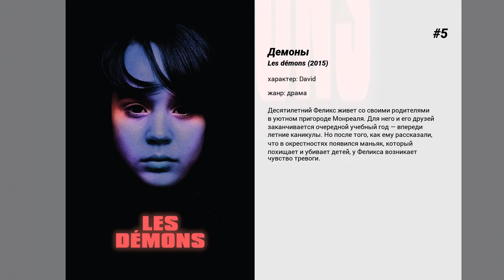Лучшие фильмы Théodore Pellerin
7. Сверхъестественное
Фильм повествует о старшекласснице Алекс Лейни. Однажды ночью она сталкивается с таинственными огнями, появившимися над ее маленьким городом. Вскоре она узнает, что у нее появились опасные сверхспособности. Не зная, куда податься, девушка обращается за помощью к другу детства Шону. А тем временем власти следуют за ними по пятам, желая выяснить, что случилось с Алекс.

6. В твоем доме кто-то есть
Ученики выпускного класса школы Осборн становятся объектами преследования таинственного убийцы в маске, который намерен обличить самые тёмные тайны каждой своей жертвы. И только небольшой кучке аутсайдеров по силам остановить эти убийства.

5. Демоны
Десятилетний Феликс живет со своими родителями в уютном пригороде Монреаля. Для него и его друзей заканчивается очередной учебный год — впереди летние каникулы. Но после того, как ему рассказали, что в окрестностях появился маньяк, который похищает и убивает детей, у Феликса возникает чувство тревоги.

4. Мой год в Нью-Йорке
Нью-Йорк 90-х, в нем бурлит жизнь, он как магнит притягивает молодых и талантливых. Юной Джоанн выпадает удача — она устраивается ассистенткой в литературное агентство, оказываясь в самом сердце богемного Нью-Йорка. Втайне она мечтает писать и теперь разрывается между карьерой, призванием и мужчинами. Разобраться во всем этом ей помогает голос в телефонной трубке — великий Дж. Д. Сэлинджер, который как мудрый старый профессор готовит ее к финальному экзамену во взрослую жизнь.

3. Стертая личность
Фильм рассказывает о сыне баптистского проповедника, который обнаружил свою гомосексуальность, но вынужден пройти исправительную терапию, чтобы подстроиться под рамки консервативного общества.

2. Это всего лишь конец света
Неизлечимо больной писатель Луи возвращается домой после длительного отсутствия, чтобы рассказать семье, что он умирает.

1. Никогда, редко, иногда, всегда
Узнав о своей беременности, 17-летняя Отем решает ехать в нью-йоркскую клинику из родной Пенсильвании. Единственной спутницей Отем в пугающей поездке становится её двоюродная сестра Скайлар, вместе с которой они подрабатывают за кассой местного супермаркета. Что ждёт Отем в поездке в большой город с огромным чемоданом и грузом проблем, прежде чем она столкнётся с вариантами ответа из дежурного опросника, вынесенными в название фильма?